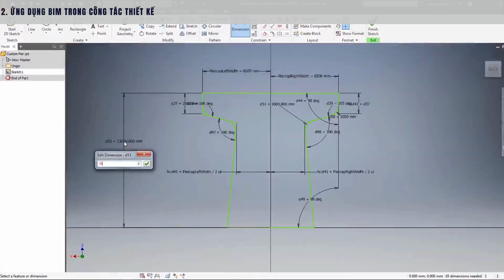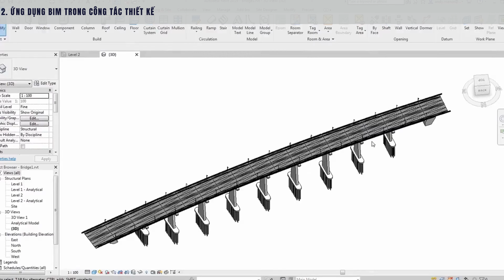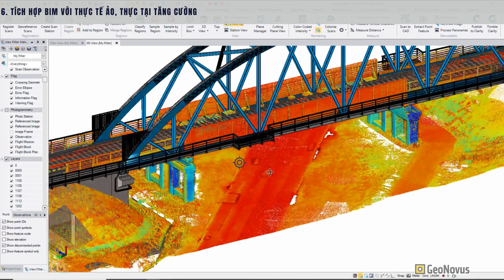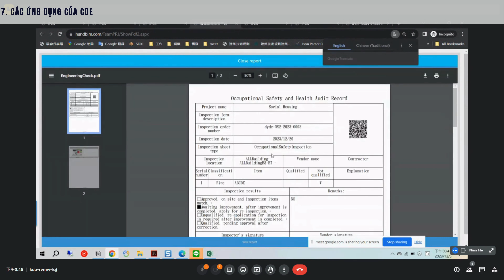Ứng dụng BIM trong Công tác khảo sát thiết kế - TECCO1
Mô hình được thực hiện bởi đội ngũ kỹ sư CÔNG TY CP TƯ VẤN ĐẦU TƯ XÂY DỰNG CÔNG TRÌNH GIAO THÔNG I